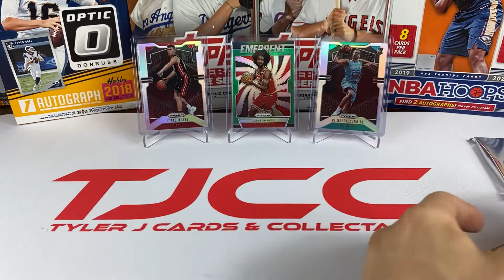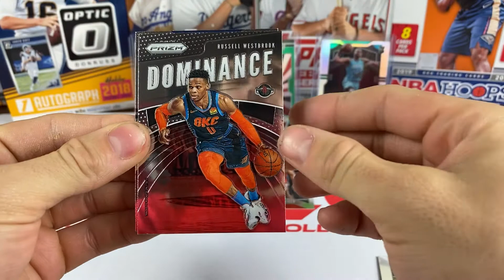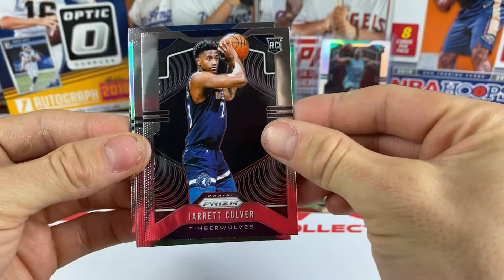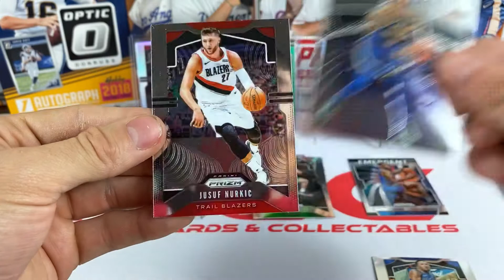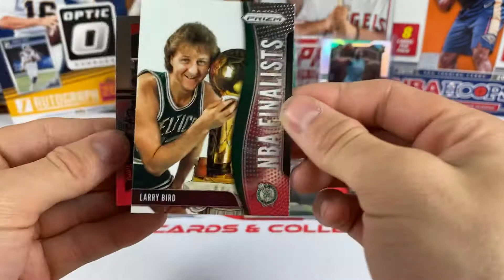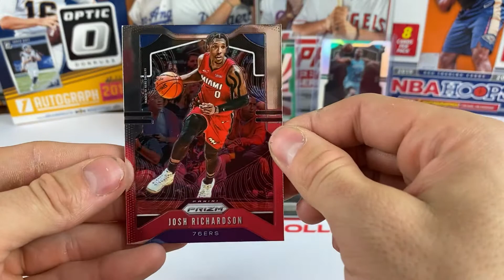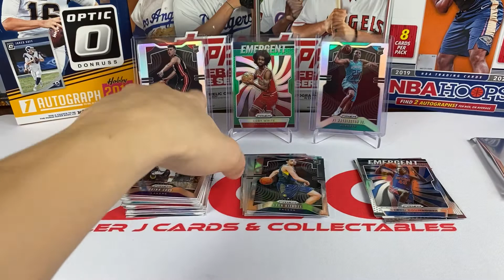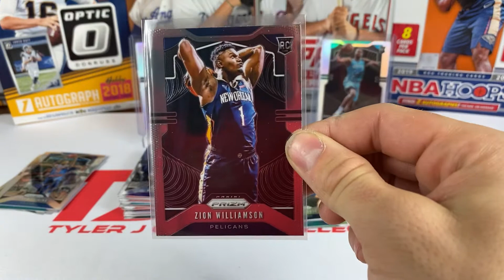HAPPY THANKSGIVING! 2019-20 Panini Prizm Basketball (Mega Box #3)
Checkout My Ebay Store

TJCC Shirts COMING SOON!

I Do Baseball, Basketball, & Football Breaks. This Channel Is Dedicated To My Father Tommy Jackson!